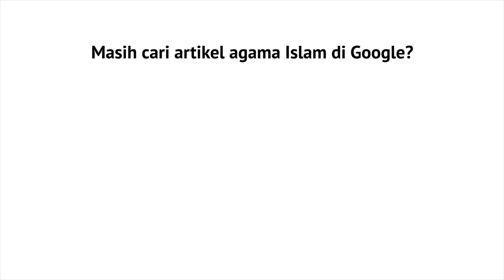Mutiara Hikmah: Allah Membanggakan Para Jamaah Haji Ini - Ustadz DR Sofyan Fuad Baswedan, MA.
Allah Subhanahu Wa'Ta'ala ternyata sangat bangga dengan para jamaah haji ini, apasih sebabnya? Yuk simak video mutiara hikmah berikut.